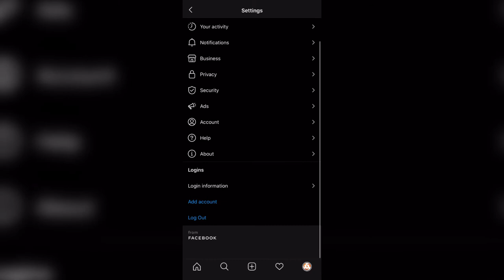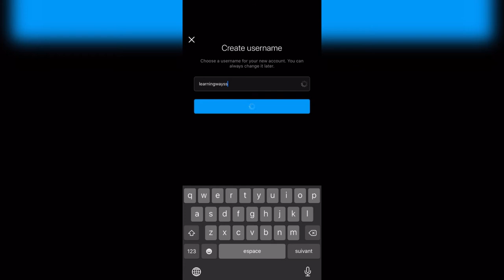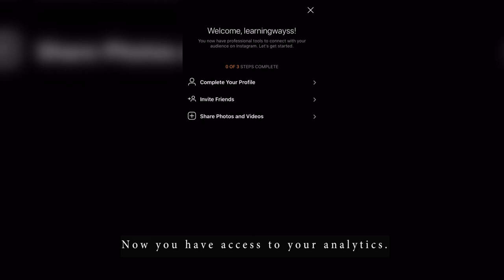Setting up an Instagram (Business profile)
You will be learning how to set up an Instagram business account, Instagram is one of the most engaging social media platforms and has proven to be a powerful tool for marketing businesses and ideas. The first step is to download the app, you will have to go to your google play store (if you are using an android device) or the apple store for ios devices and it is absolutely free.

Once the app is downloaded, you open it, you sign in with your Facebook account, as it is a more “productive” way. Once you’re in, you go to the profile and click on this gear icon on the top right. It takes you to the settings, scroll to the bottom of the page, and click on the add account option.

Then you go to the sign-up option, add the phone number and email address you will like to be linked to the account in order to get updates, be contacted, a password reset, and the likes. Click next and move to the next page, here you add your name and password, Then you go to next and the account is created but with a default name given to you by Instagram, the option to change username is available, you can change it to whatever you deem fit.

After you change the name you click next, now you’re given options to connect with other social media platforms, Facebook, your phone contacts, add a profile picture, in this case, your business logo, save and you’re in. click done, click cancel and now you can really see what your page looks like, go to the profile, one final step to make this a business account, click on the gear icon again, go to the option switch to a business profile, this allows you to have access to your insights, profile views, shares as seen in the overview. so you move onto another important step when you have to choose a Facebook page to link it to like both of them are owned by the same group so there is a merger going on, now you can link the Facebook page if it already exists or creates easily right here.

You add your email, this will be visible and accessible by your followers/ customers so put inaccurate information, click on done and now our profile is set and ready. Why it was set up this way is because now I can switch from my personal profile back and forth and also I can set up five business profiles with this one account. so now you can set up your Instagram business profile, you can watch the video again if you missed any step, and get a business page for yourself or a client.